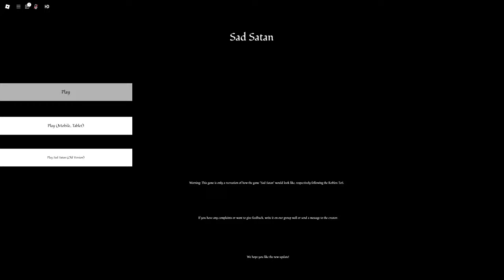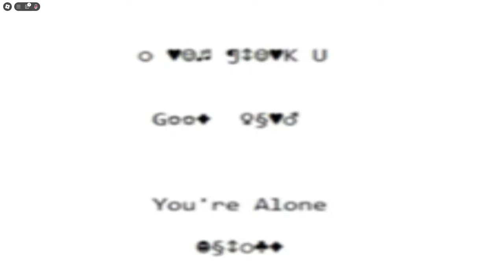This DARK WEB Game is on ROBLOX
In this video, I play a disturbing Roblox game that shouldn't be played at all. This game is supposedly from the dark web that is now on Roblox, for people to play on. This is one of the most disturbing games on Roblox.